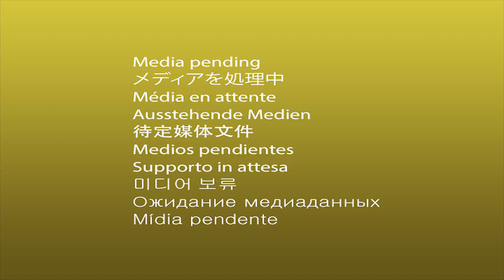RSR276 - Red Sauce Radio w/ SOULTECH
Guest: SOULTECH